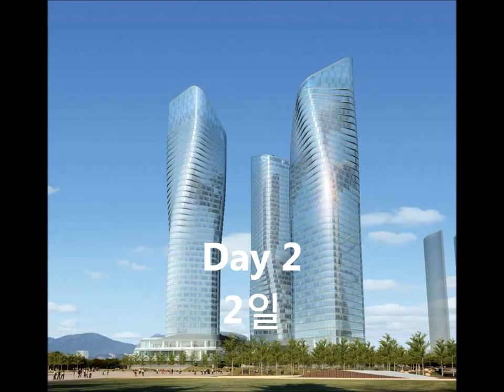2013 LPGA KEB • HanaBank Championship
INCHEON, South Korea (AP) — Amy Yang birdied the first playoff hole on Sunday to beat South Korean compatriot Hee Kyung Seo and win the KEB HanaBank Championship for her first career title.
Michelle Wie, who started the final round tied for 22nd, surged up the leaderboard with six birdies for the day's lowest score of 66.
Wie finished tied for third at 8-under 208 with defending champion Suzann Pettersen of Norway (70) and South Korea's Sei Young Kim (69).